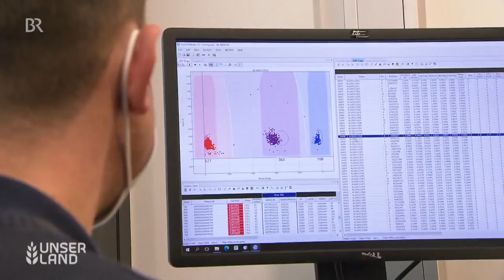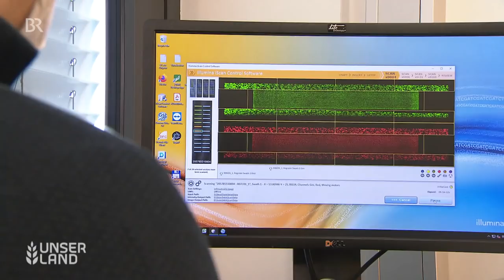Kupierte Schwänze bei Schafen: Was sind mögliche Alternativen? | Schaf Doku | Unser Land | BR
Kupierte Schwänze bei Schafen – noch ist das Usus in der Schafhaltung. Sind selektive Züchtung oder Kreuzung mit anderen Rassen mögliche Alternativen?
Merinoschafe haben lange Schwänze, die normalerweise kupiert werden. Die langen Schwänze werden aus hygienischen und gesundheitlichen Gründen kupiert, denn sie können verknoten und verdrecken. Dann werden sie schwer und unbeweglich und locken Fliegen und Maden an, die sich in der Haut einnisten. Die gängige Praxis ist es bisher, die Schwänze in den ersten Lebenstagen der Lämmer mit Hilfe eines elastischen Rings, eines Gummirings, abzuklemmen, bis sie von selbst abfallen. Schmerzen spüren die Lämmer keine - dennoch ist das keine optimale Lösung. Deswegen forscht die Uni München an einem Gentest, der feststellt, ob Schafe langschwänzig oder kurzschwänzig veranlagt sind. So kann man Schafe mit natürlich kürzerem Schwanz züchten. Anders macht es Herbert Sehner aus der Oberpfalz. Er kreuzt seine Merinoschafe mit einer anderen Rasse, die von Natur aus einen kurzen Schwanz hat, das Finnschaf. Das Ergebnis: eine Kreuzung mit kürzerem Schwanz. Eine Doku über Schafe.

Autorin: Anita Bach